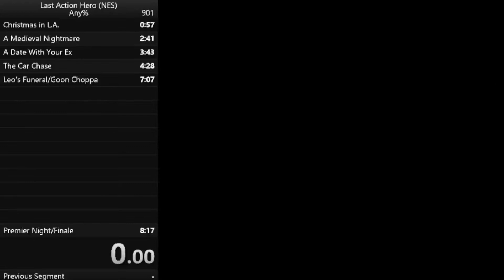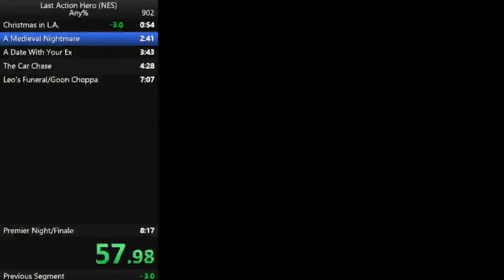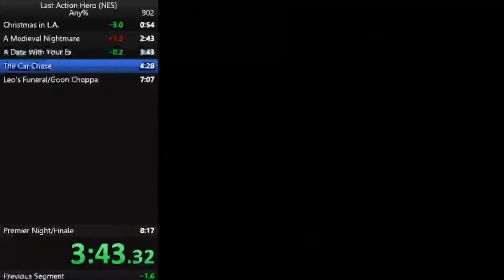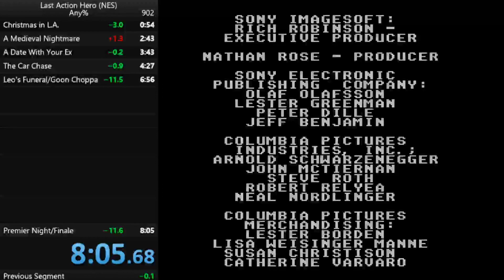Last Action Hero - NES 8:05.68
A big PB today, shoutouts to SuperPitFro and Okamikaze and Da Gooooons!